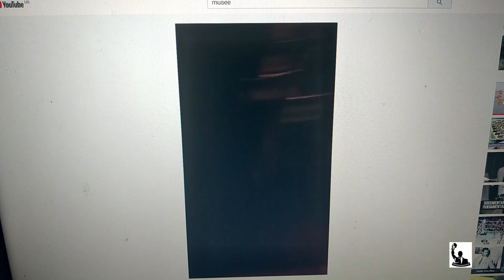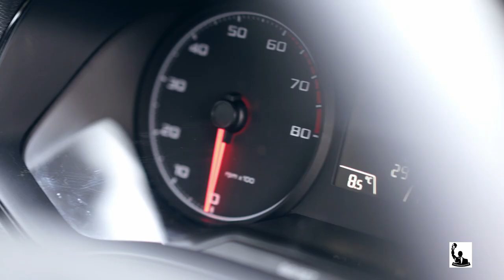Quand il faut dire non. #246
Nombreux elements peuvent nous ralentir dans notre demarche, ici on en exploite quelques une

MUST CREDIT (Prod. Pendo46)

Download

VISUALS

Visuals & Artwork: Juuso Lahtinen